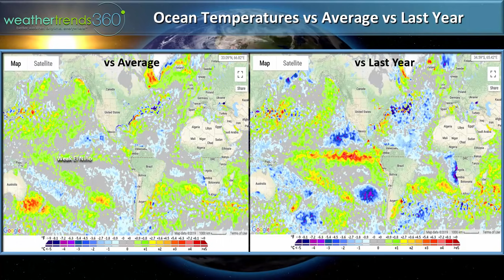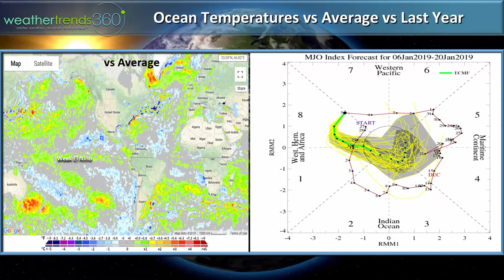Capt's Log 7 Jan '19 2-week outlook - NORTHEAST SNOW!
In today's video log we discuss how the weather cycles are becoming more conducive for cold/snow in the East.

If you prefer to read...visit Captain's log Dashboard page which also has your backyard 2-week outlook